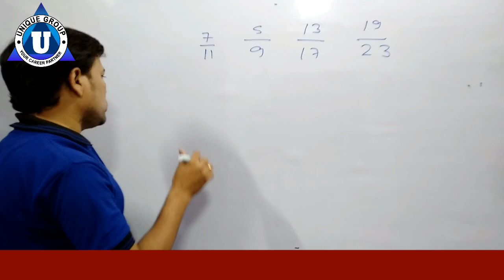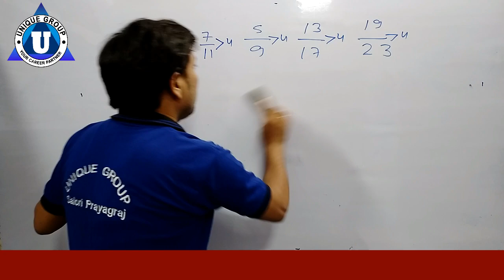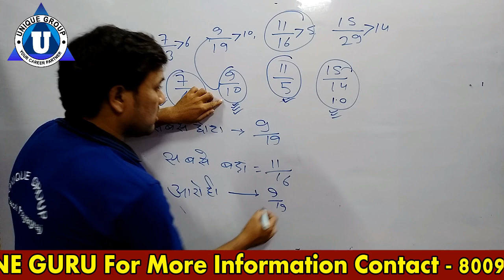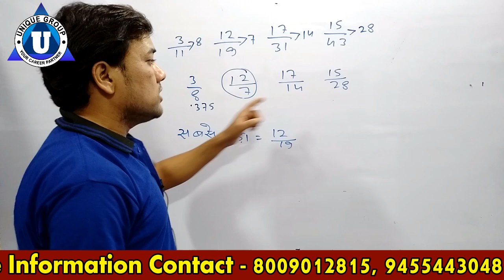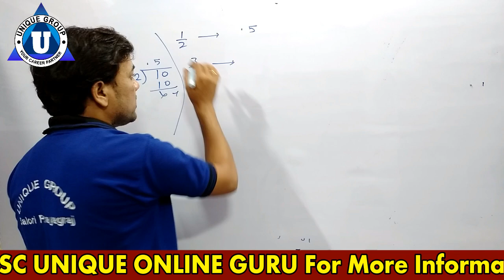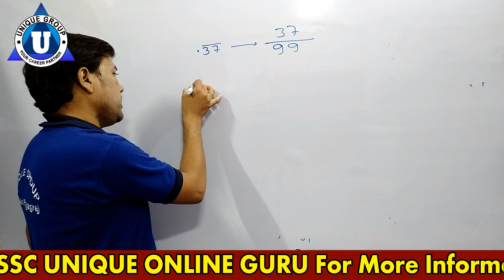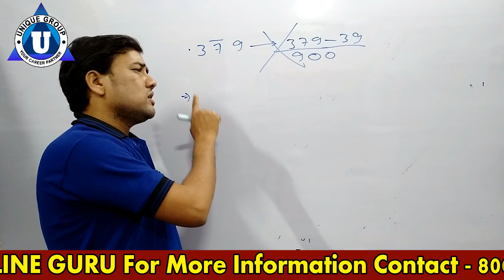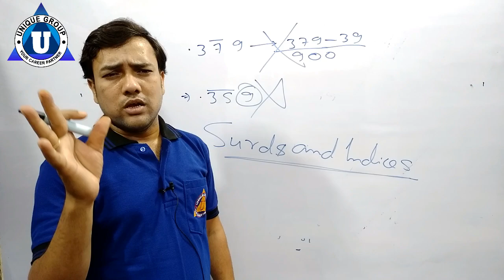Simplification Tricks tricks for all competitive exam Fractions and Decimals भिन्न और दशमलव Part 4